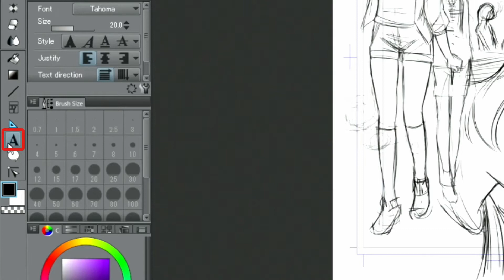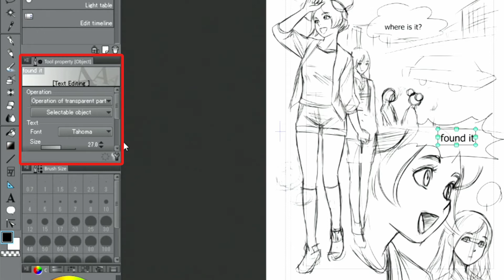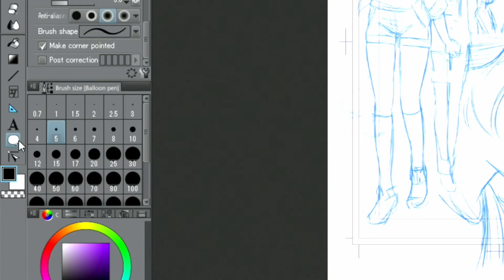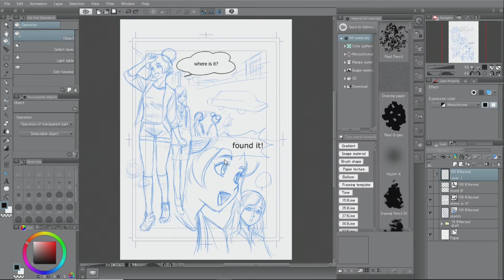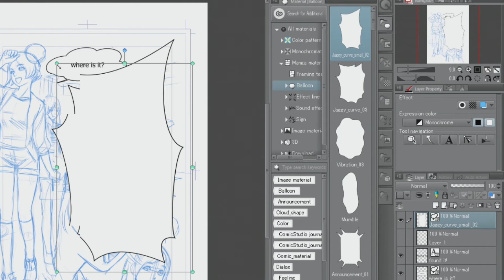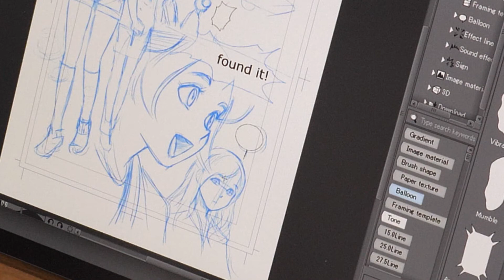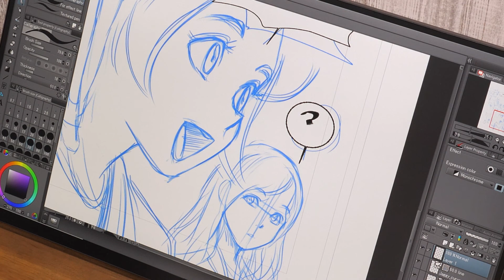マンガを描いてみよう : セリフを描く|CLIP STUDIO PAINT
マンガを描いてみよう : セリフを描く
セリフを入力して、いろいろな方法でフキダシを描いていきます。